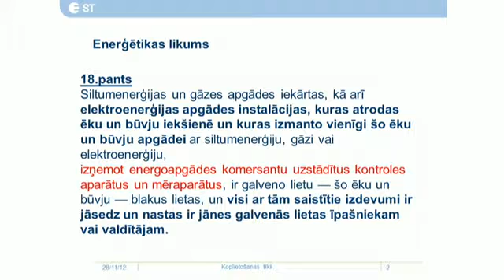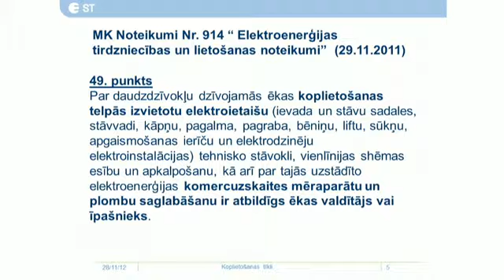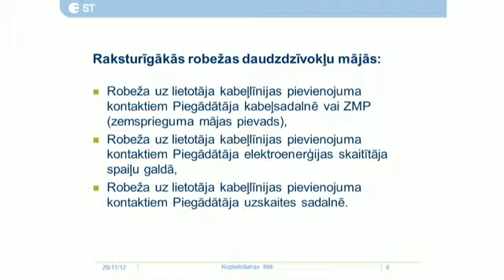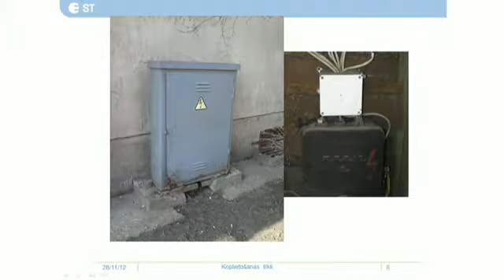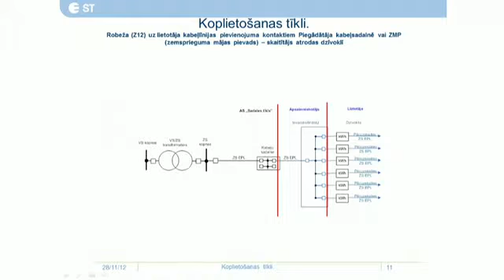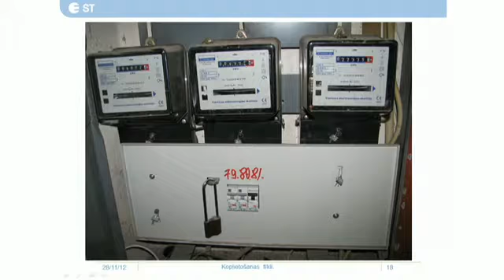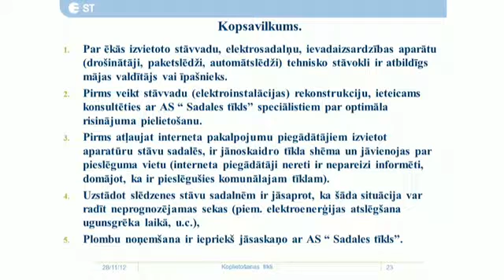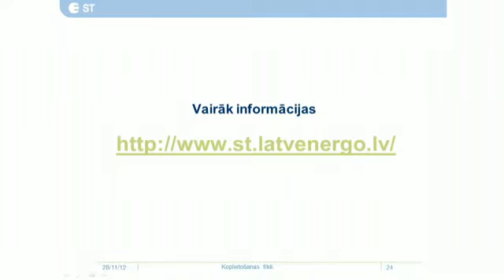Elektroietaišu piederība un apkalpošana daudzdzīvokļu namos 28.11.2012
Ivo Grīnbergs (AS "Sadales tīkls") par elektroietaišu piederību un apkalpošanu daudzdzīvokļu namos.